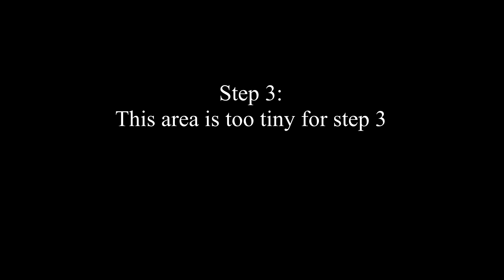The Dumb Guide to Belfry Luna [Dark Souls 2 SotFS]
►The Dumb and Fastpaced Guide to Dark Souls 2 Scholar of the First Sin. So may the pause be with you.
This tiny area is as tiny as the dwarfs that try to guard it. But still it is an area, even with it's own absolutely unique name, so here is the tiny guide for it.

►Эта территория такая же маленькая как гномы которые пытаются её охранять, но всё же это отдельная территория, так что и эпизод отдельный.

►NOTE: This guide will not cover ALL items and mechanics, but will show the path of an average player. So enjoy!

Yes, this video was inspired by the WildPies DumbShits Guide to Dark Souls, but i think he doesn't give a shit. If you wonder "who de fuk is wildpie?", then just nevermind.

Music used in this video / Музыка используемая в видео:
►Ансамбль СЮРПРИЗ - С. Джоплин Регтайм Оригинальные ритмы
►Blue Stahli - The Pure And The Tainted
►Friends OST - I'll be there for you
►Андрей Миронов - Остров Невезения
►Different Heaven  Omar Varela - Incredicool
►Major Lazer - Light It Up